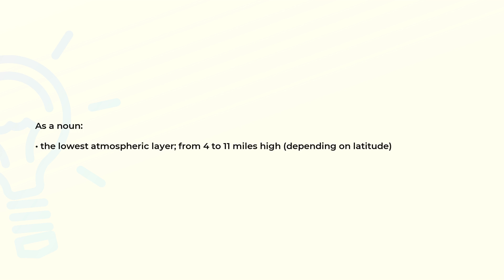What is the meaning of the word TROPOSPHERE?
Definition and spelling of the word TROPOSPHERE.

(00:00) Intro
(00:07) As a noun
(00:18) Spelling

As a noun (00:07):
• the lowest atmospheric layer; from 4 to 11 miles high (depending on latitude)